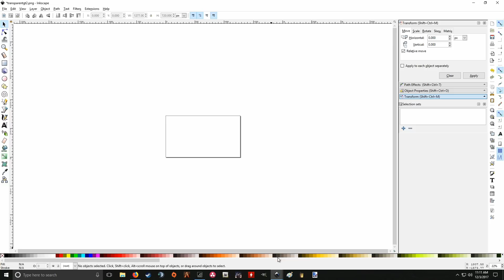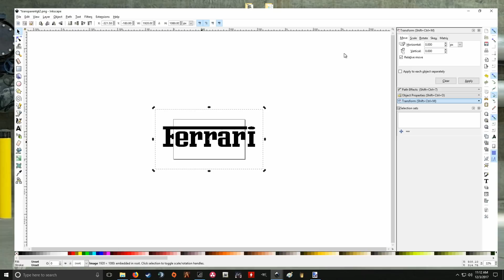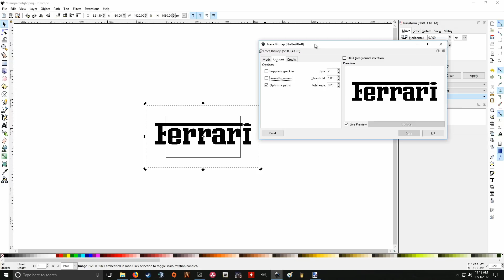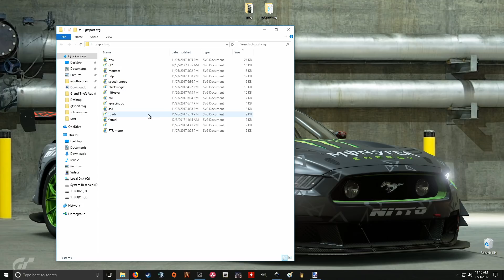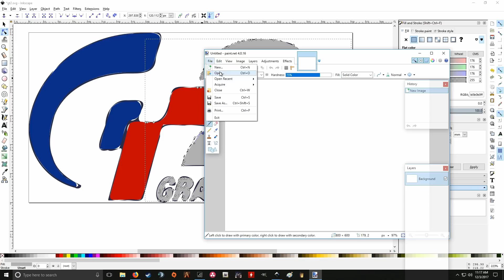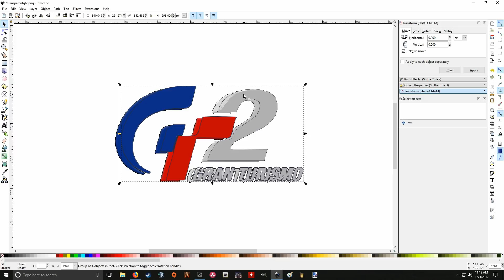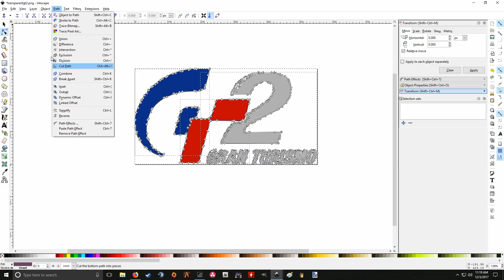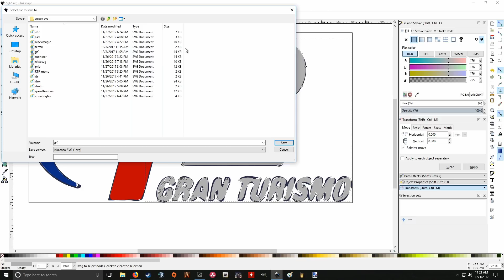Convert PNG to SVG for GTSport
This video shows you how to convert a png online to an SVG for GTSPORT. This is a super basic video on getting it to work. I am no means an EXPERT. Theres probably a better way of doing it. Theres 2 parts to the vid a simple easy convert and a more complicated png convert. Once i learn more ill upload a better vid

Im a complete noob this video just complies hours of research in under 10mins for users who just want to upload SVGs fast